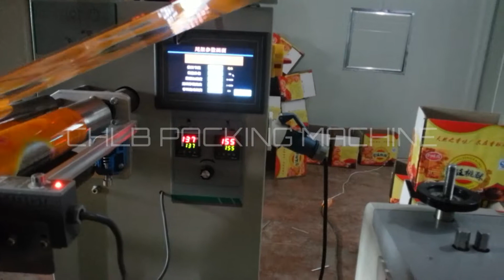Walnut sweet cake packing machine with automatic feeder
CB-120ZL is specially for automatic packing of various cakes without manual processing. The conveying, ordering, feeding, stacking and packing is fully automatically.